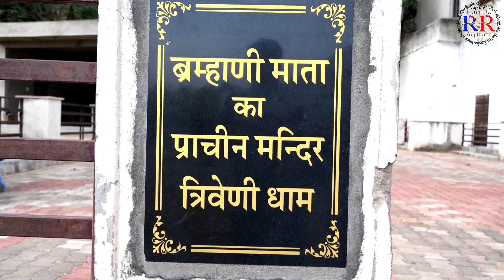त्रिवेणी धाम मेला | Triveni Dham Mela | Triveni Dham Shahpura Mela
त्रिवेणी धाम मेला | Triveni Dham Mela | Triveni Dham Shahpura Mela | Triveni Dham

- Social Worker
- राम राम भाई लोगो हमारे चैनल पर आने के लिए आपका हार्दिक स्वागत है। यहां पर राजस्थान के लुप्त हो रहे इतिहास, कला, संस्कृति, पहनावा, रहन सहन, भाषा, ग्रामीण परिवेश, मन्दिर, मस्जिद आदि सभी प्रकार से संबंधित वीडियो बनाए जाते हैं और लोगो से वहां की जानकारी ली जाती है ।
नोट :- हमारा उद्देश्य किसी व्यक्ति, धर्म,समाज, कानून आदि की भावनाओ को ठेस पहुंचाना नहीं है। 👏🏻

त्रिवेणी धाम का इतिहास
Triveni Dham Ka Itihas
शाहपुरा का त्रिवेणी धाम राजस्थान में विख्यात
Shahpura ka Triveni Dham Rajasthan Me Vikhyat
Narayan Das Ji Maharaj
नारायण दास जी महाराज
Triveni Dham Shahpura Jaipur
Triveni Dham Mandir Shahpura
Triveni Dham Temple
Triveni Dham Trith
Triveni Dham Saiwar
Triveni Dham Sita ram mhayagy
Sitaram mhayagy
sitaram mahayagh Triveni dham shahpura
triveni Dham yagy
Triveni dham yagya kab praramb hoga
Triveni dham yagya kab chalu hoga
khoji peeth Triveni Dham
Narayan das g maharaj Triveni Dham
triveni dham jhula mahotsav
सीताराम महायज्ञ त्रिवेणी धाम शाहपुरा
Sitaram mahayagya triveni dham
sitaram mahayagya
sitaram yaghya
jaipur New turist palace
Jagdish g mandir amarsar
kalka mata amarsar
shahpura tourist palace
rajasthan new tourist palace
triveni dham Mela
triveni mela
triveni dham shahpura Mela
triveni dham Mela kab lgta hai